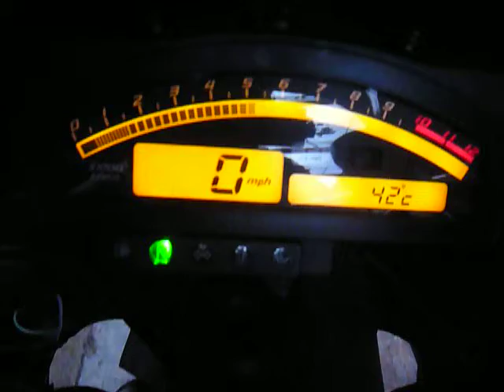SP1 - Repaired!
Rear cylinder no longer eating oil.  Win